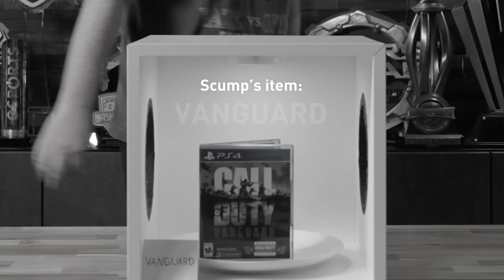OpTic WHATS IN THE BOX CHALLENGE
MB01VRXLRVBBYYQ